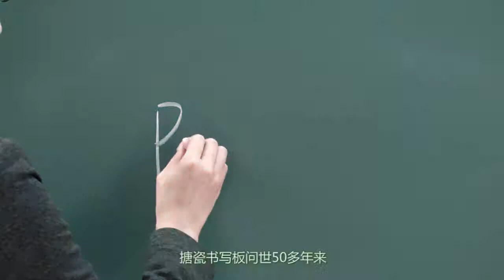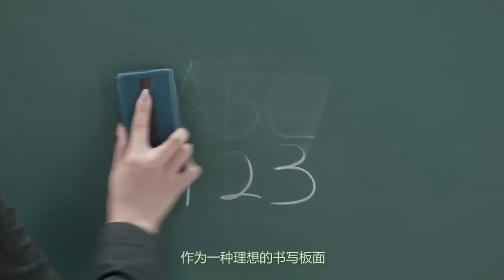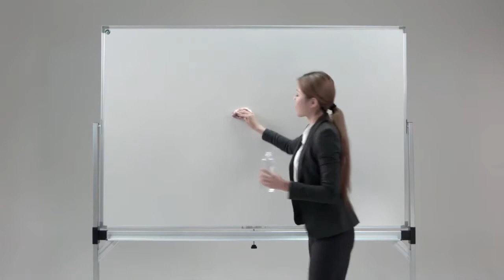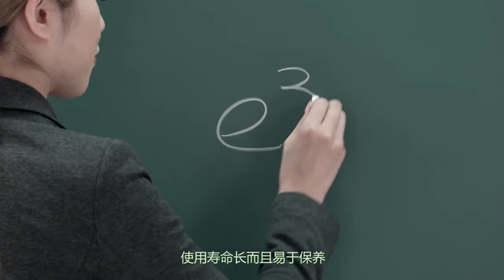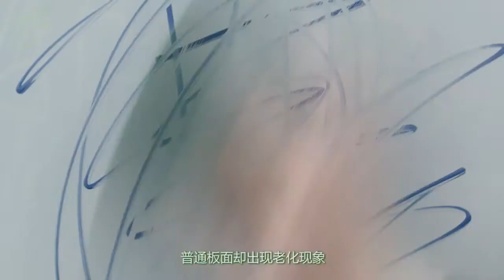Porcelain Whiteboard Ceramic Steel Chalkboard E3 Polyvison from Lanbeisite Group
e3 ceramic porcelain steel whiteboard, 50 years warranty, high quality. for more than 50 years the official specification of writing surfaces in schools in Canada the united states and almost all european countries has been ceramic steel, also as known as vitreous enamel or porcelain or ceramic steel, ceramic steel has been on the market for more than 50 years, due to its high durability and superior cleaning ability, Today there are more than 8 million ceramicsteel writing boards produced worldwide, and they are used by more than 250 million students every day,. Since 2000,the adoption of polyvision ceramic steel writing boards, in the asia pacific region has been increasing, specifically, the adoption of ceramic steel whiteboards and chalkboards in China has been rising year over year. polyvision E3 Ceramic-steel is a perfect choice as it offers a "life time warranty". It is also proven to be a environmental friendly as the only writing surface that is cradle to cradle (C2C). When you buy a new E3 Ceramic-steel writing board, first remove the protection foil, and then it is advised to clean it with water before using it, E3 Ceramic-steel is resistant to chemical substances, and it is corrosion proof, which maximum its durability, the material is also highly resistant to fire, the extreme hardness of the surface, prevent the surface being damaged, even on the surfaces with a screen printed pattern, even if you write with a permanent marker, there are no worries, It can be cleaned easily with alcohol, or any other solvent, spray paint can also be removed with any solvent easily. Customers can choose from different screen printed patterns,  only polyvision E3 can offer a life time warranty on the color of the surface, polyvision also has a product line that is optimized for projection and dry erasable at the same time, compared with other surface material, E3 Ceramic Steel is undoubtedly the best choice when compared with other different writing surface material